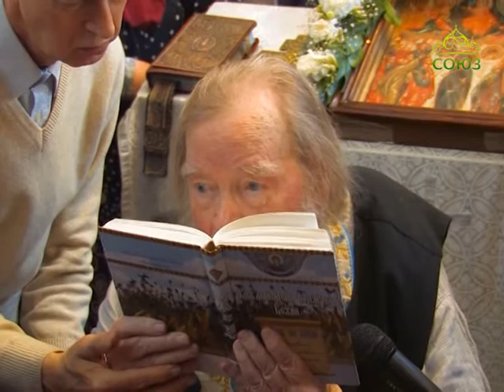Живое слово отца Иоанна Миронова. От 7 июня